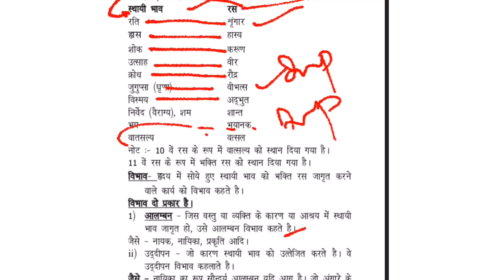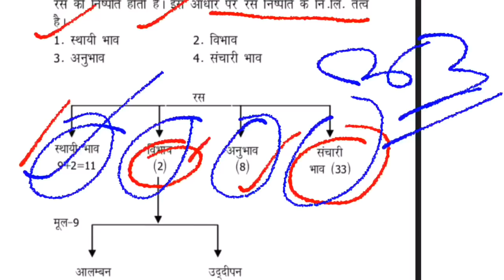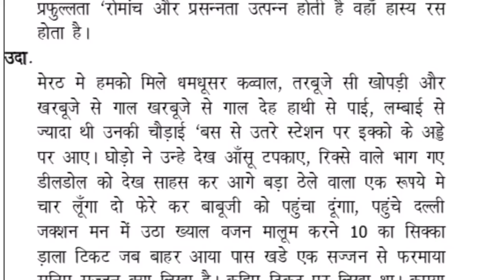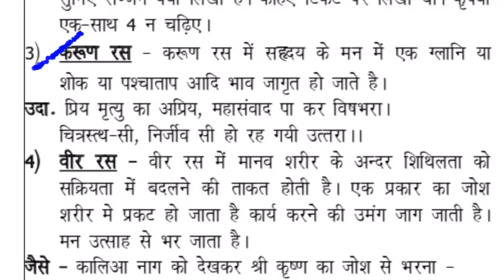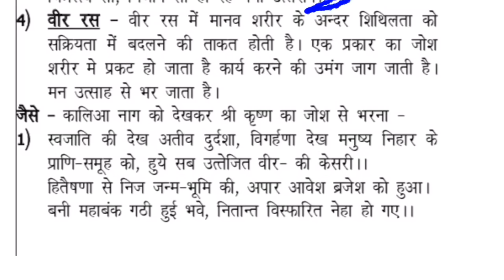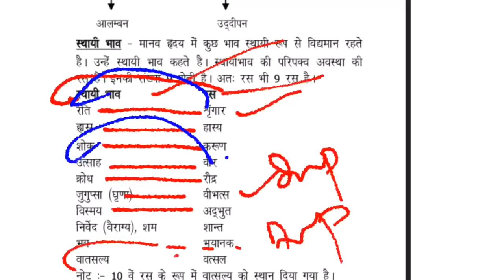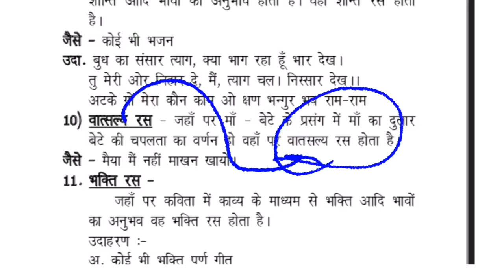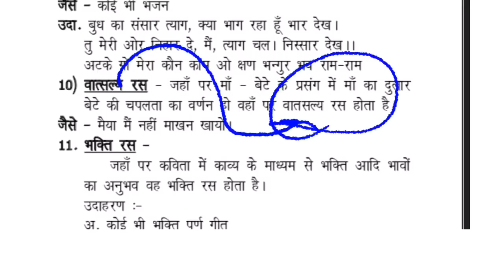UPSSSC Junior Engineer Hindi part-4|| हिंदी रस -2||upsssc je Hindi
दृष्टि PCS
Hello everyone
जो भी UP police/UPSSSC /UPPCS/RO/ARO All up government exams & Railways की तैयारी करना चाहते है वो ये telegram group join